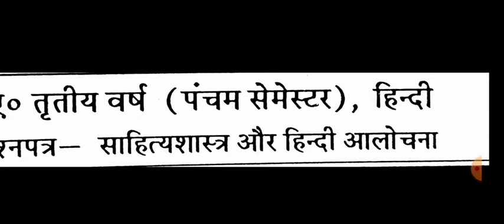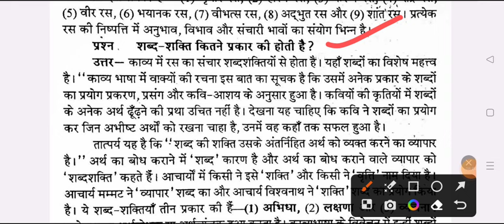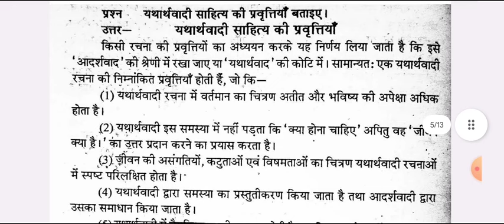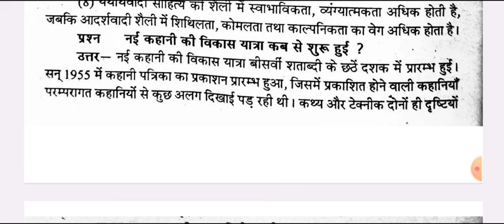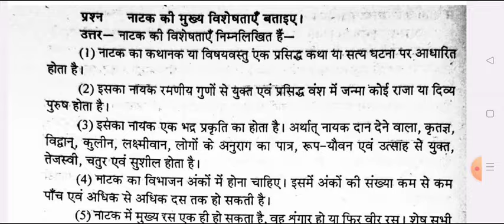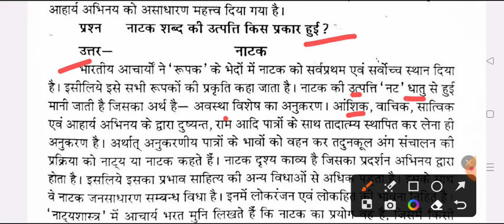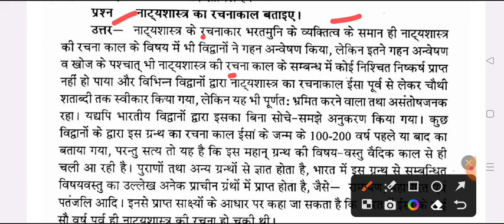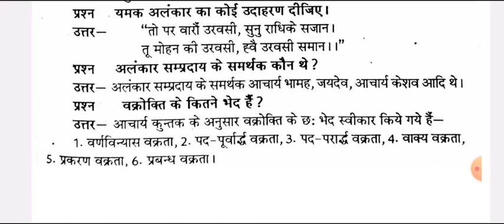B.A 5th Semester Hindi Paper-1 2024 | ba 3rd year 5th semester hindi important question answer pdf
hello

ba 3rd year 5th semester hindi exam 2024 kashi vidyapith university

BA 3rd year 5th semester hindi-2 question paper 2024 mahtma gandhi university
ba fifth hindi alochna semester exam 2024 jncu

BA 5th sem hindi question 2024 mahatma gandhi kashi vidyapith universtiy

ba 5th year hindi model paper 2024 c
ba 3rd year 5th semester hindi question paper 2024 bundelkhand university

ba 5th semseter hindi 1st paper important question 2024 jncu
BA 5th  semester hindi 1st paper rmlau
BA 3rd year hindi question answers 2024 bundelkhand university jhansi
hindi rashtiy kavy model paper ba 5th semester 2024 mahtma gandhi university
ba 5th semester sahitya shastra hindi question 2024
ba 5th semester hindi question ballia university
B.A fifth semester hindi 1st paper exam question mgkvu
BA 5th semester hindi kavya question paper 2024 mgkvu
hindi  ke important question ba 5th semester

b.a 5th semester hindi 2nd paper question pdf 2024 mgkvu
BA 5th semester hindi  1st paper jhansi university
b.a 5th semester hindi 1st paper exam question 2024
B.A 5th semester hindi exam 2024 mahtma gandhi kashi vidyapith university
hindi ka rashtiy kavy paper-2 ba 5th semester bundelkhand university jhansi
b.a 5th semester hindi question paper kashi vidyapith university
b.a fifth semester hindi question paper 2024
b.a 5th semester sahitya sastra or hindi alochna 2024 bundelkhand university
b.a 5th semester hindi important question answers 2024 jhansi university
ba 5th semester hindi sahitya shastra model paper 2024 mkgvu
mgkvu hindi question paper ba 5th semester

b.a 5th semester sahihitya shastra or hindi alochna 1st paper 2024

BA 5th semester minor hindi question answers 2024 mgkvu
ba 5th semester hindi minor model paper vidyapith university
 hindi paper 1 question answers ba 5th semester 2024 jhansi university
mahtma jyotiba phule university ba 5th semester hindi model paper 2024
BA 5th semester hindi alochna important question 2024 bundelkhand university
 varanasi university ba 5th semester hindi 2nd question answers 2023
BA first semester hindi sahitya important topics 2024 jncu